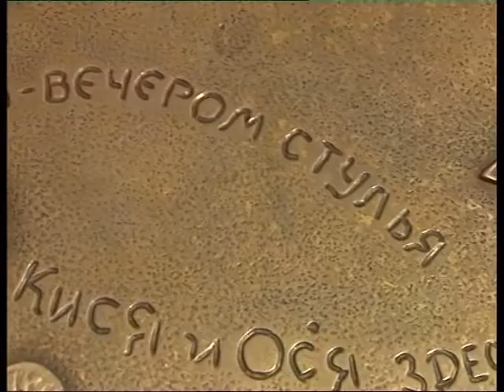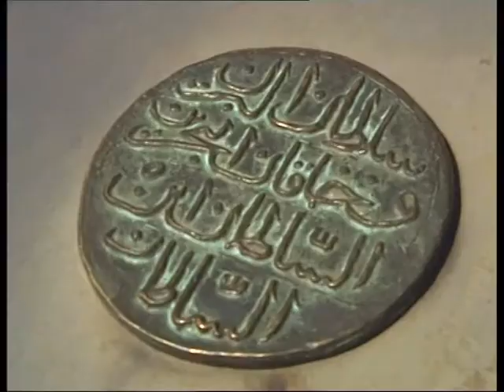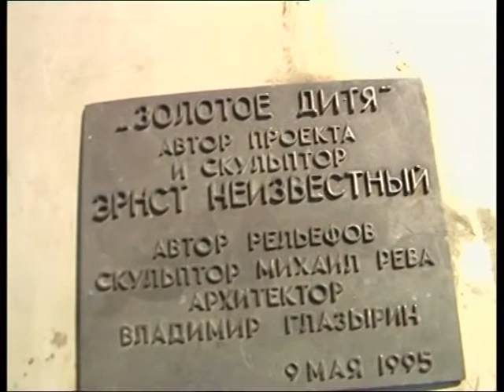Знай наших с Игорем Пасько. Одесса. Скульптор Михаил Рева (9)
Автор самого известного памятника на Дерибасовской - стула!